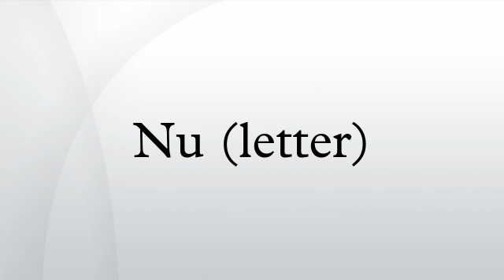Nu (letter)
Nu /nuː/ (uppercase Ν lowercase ν, also transcribed Ny; modern Greek: Νι [ni] Ni), is the 13th letter of the Greek alphabet. In the system of Greek numerals it has a value of 50. It is derived from the Phoenician letter nun . Its Latin equivalent is N, though the lowercase resembles the Roman lowercase v.
The name of the letter is written νῦ in Ancient Greek and traditional Modern Greek polytonic orthography, while in Modern Greek it is written νι [ni].